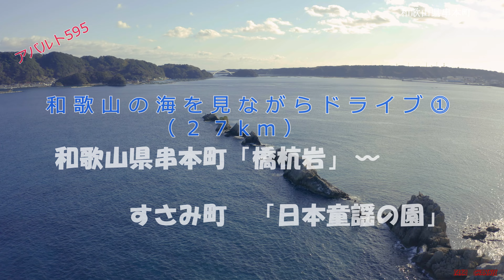４K 【車載動画】 アバルト595で行く「橋杭岩」～すさみ町「日本童謡の園」海を見ながら⓵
和歌山の美しい海を見ながらのドライブ、海岸線と沿って走る国道42号線（和歌山区間）等速で編集しましたので長く退屈するでしょうが、少しでも見て頂ければ幸い。」😄
今回、「橋杭岩」～「日本童謡の園」までの動画になっています。

※誤字脱字、多々あると思いますがお許しください。